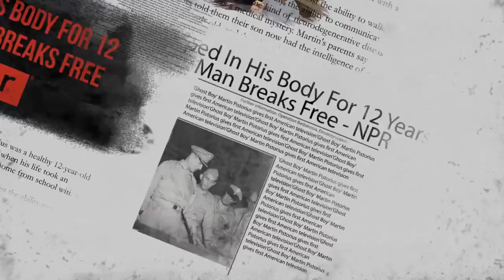Ghost Boy Sweeps the Nation